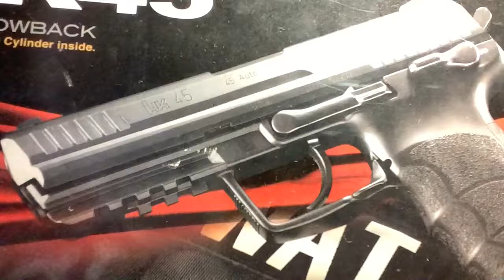(Review) Tokyo Marui HK45